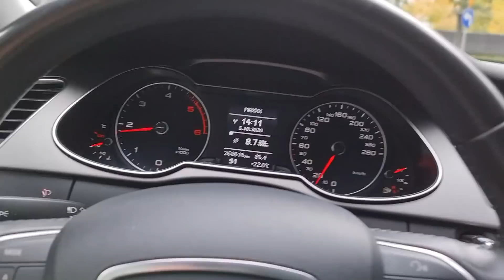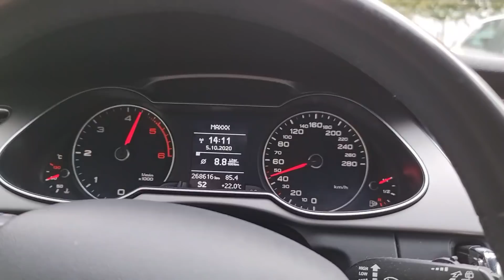Spotkanie ekipy KFD. Co leci? Co z zawodami?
Kod KFD "Naplethor"
Kod Monster Power "paleciak"
Kod poundout "paleciak10"